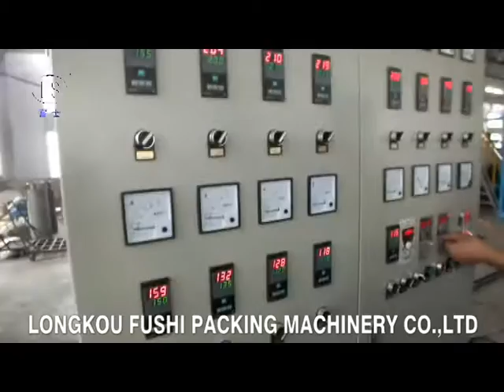PS Foam Sheet Extrusion Line